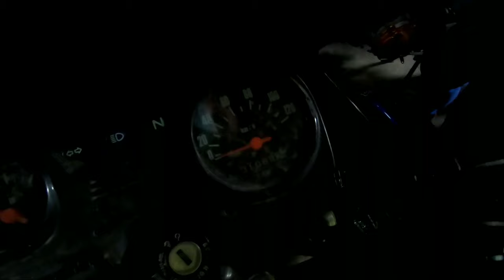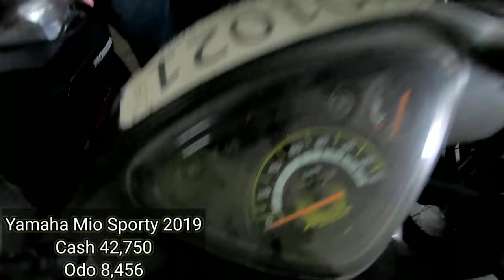Repo Motorcycle | Pinaka Maraming Unit dito | May Big Bike din sila | Mura ang Motor dito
Sobrang daming Unit dito halos lahat ng brand Meron sila, kaya kung ikaw ay naghahanap ng murang bibilihan ng motor dito ka na pumunta swak dito sa budget.

Bagsakan ng Mga Repossess or hatak na Motor (Cash Basis only)

Complete address
Search nyo sa Map nyo Motomart TayTay Warehouse Rizal Ave. St John The Baptist St. Batong Dalig Brgy San Juan Taytay Rizal.

Warehouse Business Hours:
MONDAY - SATURDAY 8.30am - 4.30pm
SUNDAY - Closed

Sa Mga Nag Pa- Planong Pumunta Dito sa Motomart and CityState Repo Warehouse TayTay Need po ng naka Facemask for Safety and maintain Physical distancing.

Fore More videos about sa Mga murang bilihan ng Home Appliances, Motor, Kotse, Gadgets, Apparel, Home Decor, House Materials at marami pang iba Please do like, Share, Subscribe and click notification bell Para updated ka sa susunod na warehouse na pupuntahan natin  SALAMAAAAAT PO.